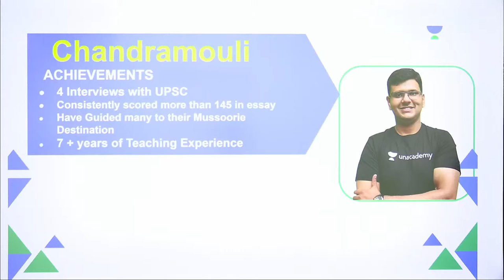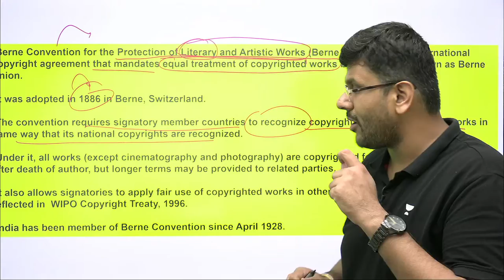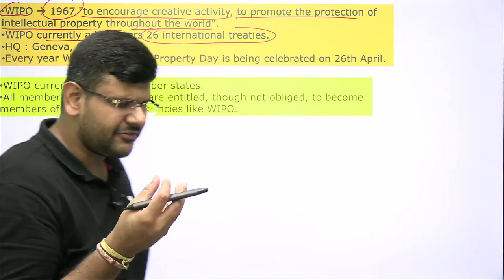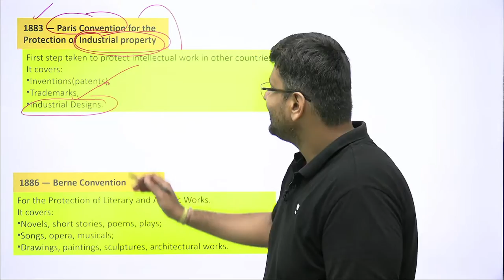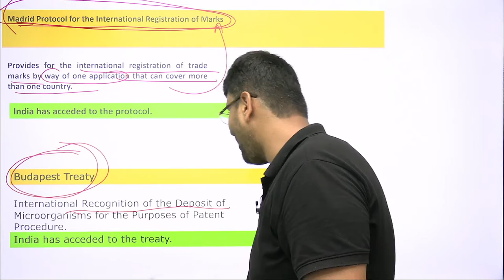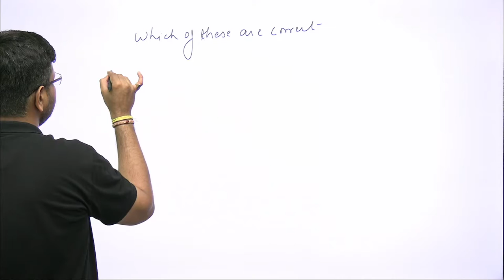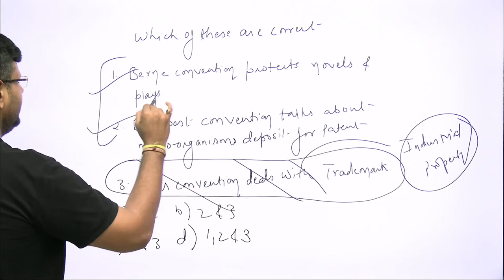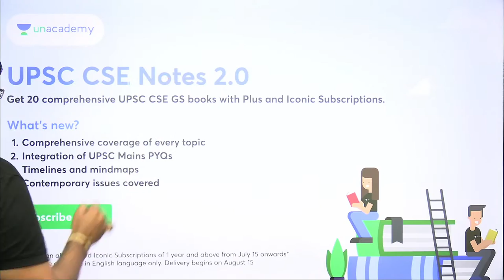Mad Over Maps | Berne Convention | Chandramouli Choudhary | Let's Crack UPSC CSE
In this session, Educator Chandramouli Choudhary will be discussing Berne Convention

You can enroll to Unacademy Subscription and get the following benefits:
1. Learn from your favourite teacher
2. Dedicated DOUBT sessions
3. One Subscription, Unlimited Access to Live Online Classes and Videos
4. Real-time interaction with best-in-class teachers
5. You can ask doubts in live online classes
6. Limited students in each Class
7. Download the videos & watch them offline